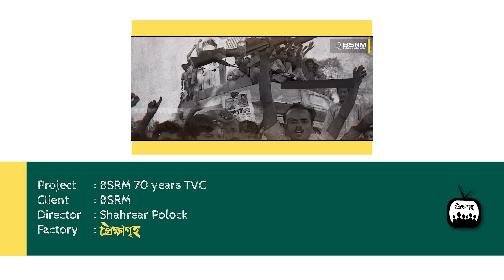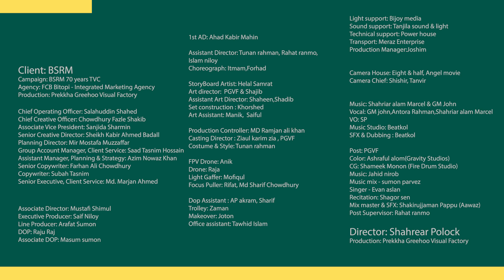BSRM 70 years TVC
Client: BSRM
Campaign: BSRM 70 years TVC
Agency: FCB Bitopi - Integrated Marketing Agency
Director: Shahrear Polock
Production: Prekkha Greehoo Visual Factory

Chief Operating Officer: Salahuddin Shahed
Chief Creative Officer: Chowdhury Fazle Shakib
Associate Vice President: Sanjida Sharmin
Senior Creative Director: Sheikh Kabir Ahmed Badall
Planning Director: Mir Mostafa Muzzaffar
Group Account Manager, Client Service: Saad Tasnim Hossain
Assistant Manager, Planning & Strategy: Azim Nowaz Khan
Senior Copywriter: Farhan Ali Chowdhury
Copywriter: Subah Tasnim
Senior Executive, Client Service: Md. Marjan Ahmed

Associate Director: Mustafi Shimul
Executive Producer: Saif Niloy
Line Producer: Arafat Sumon
DOP: Raju Raj
Associate DOP: Masum sumon

1st AD: Ahad Kabir Mahin
Assistant Director:  Rahat ranmo, Islam niloy
Choreograph: Itmam,Forhad
StoryBoard Artist: Helal Samrat
Art director:  PGVF & Shajib
Assistant Art Director: Shaheen,Shadib
Set construction : Khorshed
Art Assistant: Manik,  Saiful

Production Controller: MD Ramjan ali khan
Casting Director : Ziaul karim zia , MM Casting Agency, PGVF
Costume & Style: Tunan rahman

Drone: Anik & Raja
Light Gaffer: Mofiqul
Focus Puller: Rifat, Md Sharif Chowdhury

Dop Assistant : AP akram, Sharif
Trolley: Zaman
Makeover: Joton
Office assistant: Tawhid Islam

Light support: Bijoy media
Sound support: Tanjila sound & light
Technical support: Power house
Transport: Meraz Enterprise
Production Manager:Joshim

Camera House: Eight & half, Angel movie
Camera Chief: Shishir, Tanvir

Post: PGVF
Color: Ashraful alom(Gravity Studios)
CG: (Fire Drum Studio)
Post Supervisor: Rahat ranmo
Music mix - sumon parvez
Singer - Evan aslan
Recitation: Shagor sen
Mix master & SFX: Shakirujjaman Pappu (Aawaz)